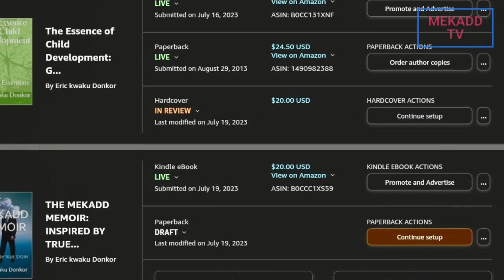news vlogging BIDENOMICS ISN'T WORKING FOR THE ORDINARY CITIZEN